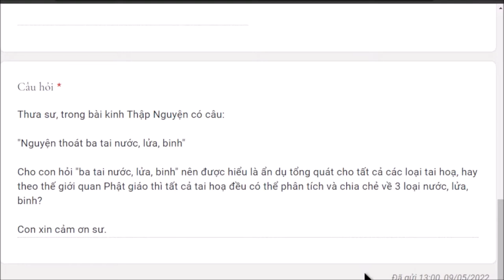1269. Ba tai nước lửa binh là gì?